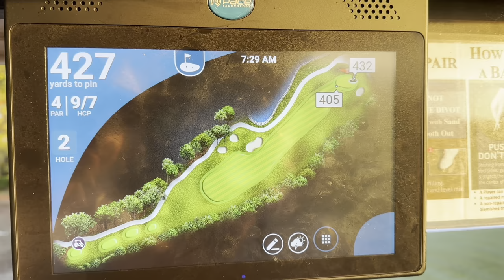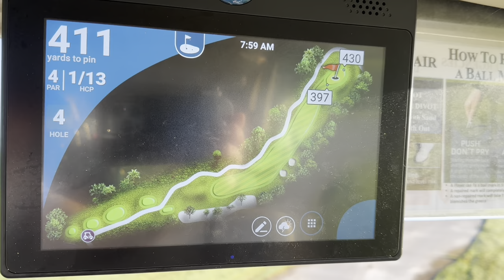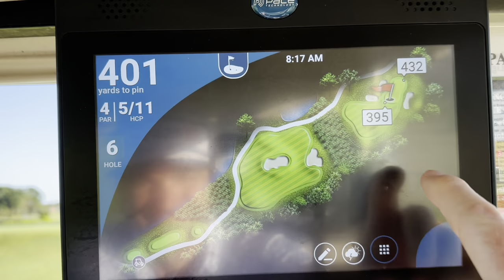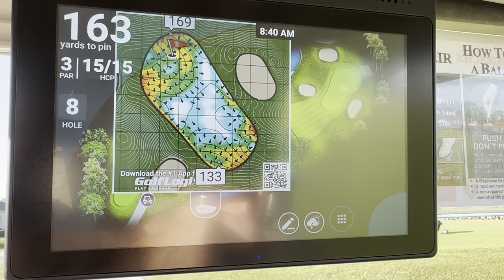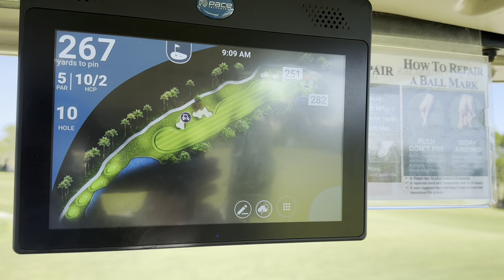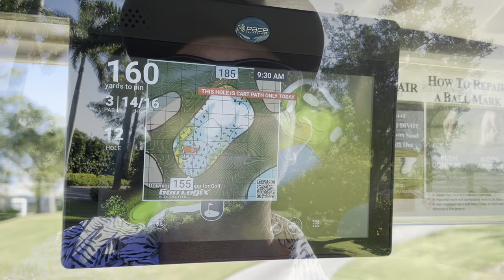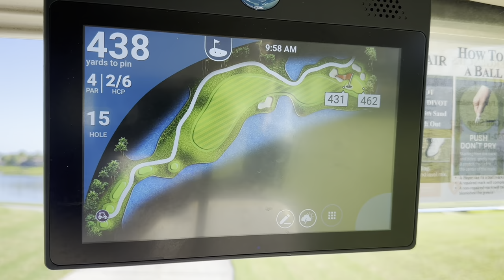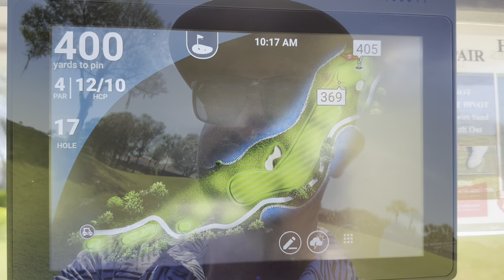Big Blue at Lely Resort in Naples, FL - Mustang Course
18 holes with Big Blue in Naples, FL playing Lely Resort’s Mustang Course! What can Blue shoot on this 7250 yard track?